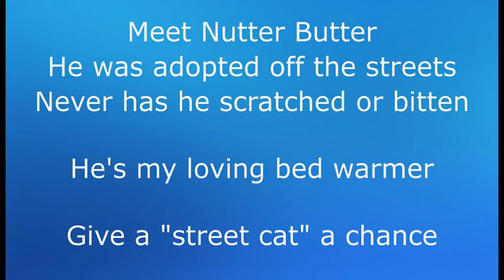A Kitty Cat in Bunny Ears!?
Yes! Nutter Butters is such a good sport!  He doesn't hop, but he does sport some adorable bunny ears!
Funny cats
Tabby cat
Cute cat